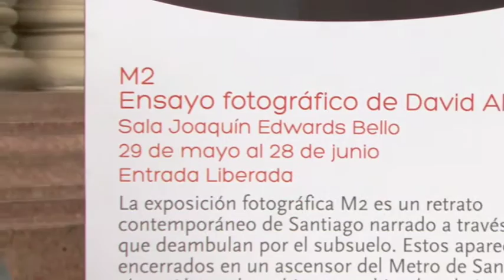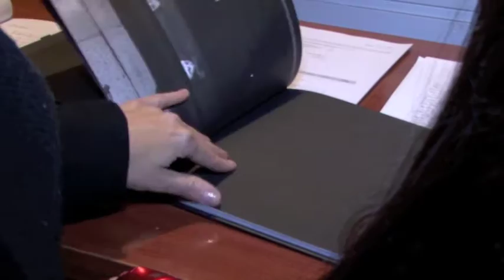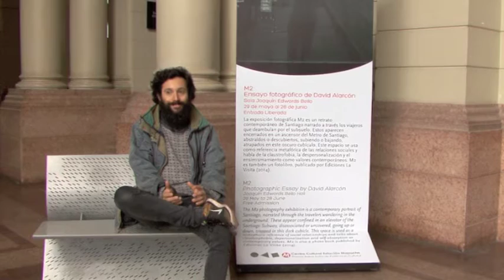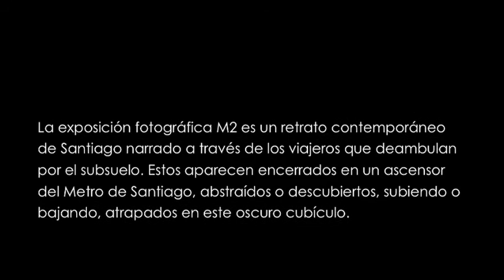Cápsula Artes Visuales. M2. Ensayo fotográfico de David Alarcón Kritzler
M2 es un retrato contemporáneo de Santiago narrado a través de los viajeros que deambulan por el subsuelo. Estos aparecen encerrados en un ascensor del Metro de Santiago, abstraídos o descubiertos, subiendo o bajando, atrapados en este oscuro cubículo.